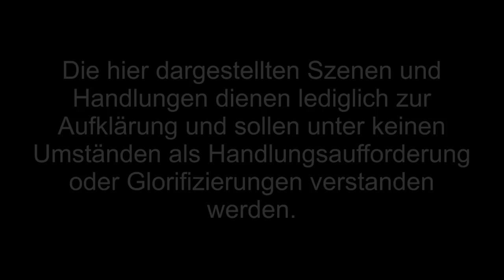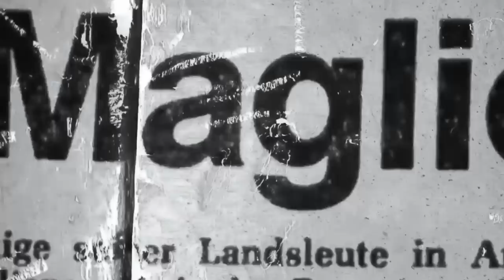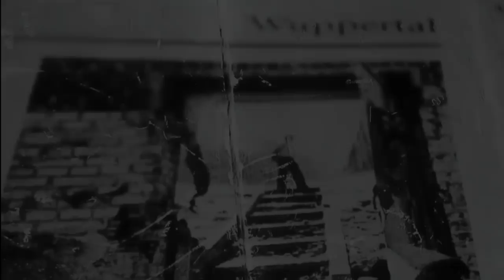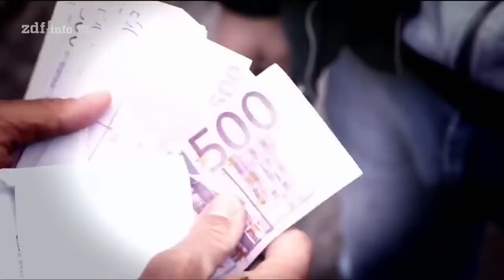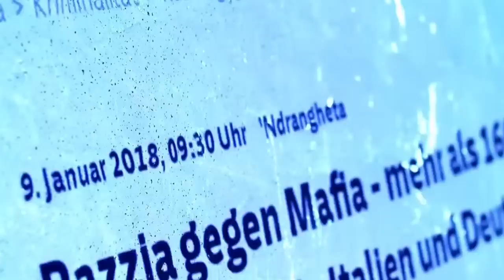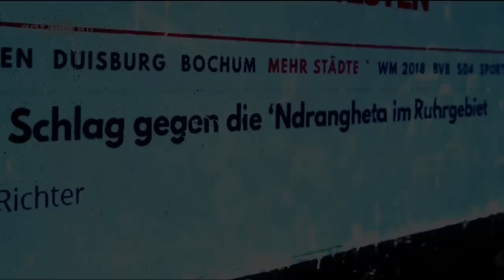Die italienische Mafia im Ruhrgebiet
geschnitten, geschrieben & gesprochen von:
Ben Bugatty

Ich verwende dieses Mikrofon:
Videoschnitt:
Computer zum Videos schneiden: